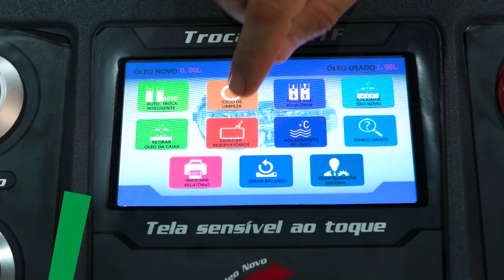Troca de Fluído na transmissão JF016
Troca de Fluído na transmissão JF016 com o embaixador Castrol, Guto Cintra.